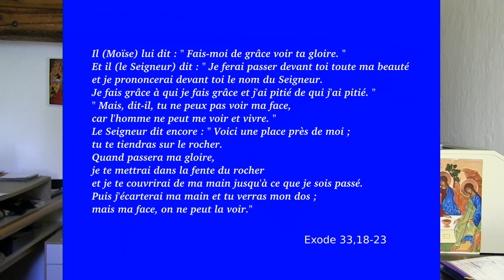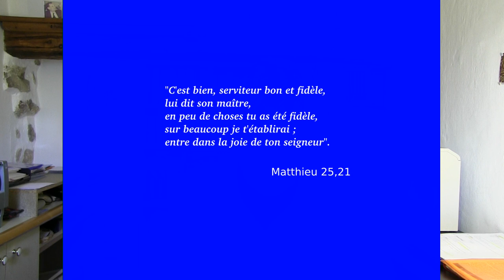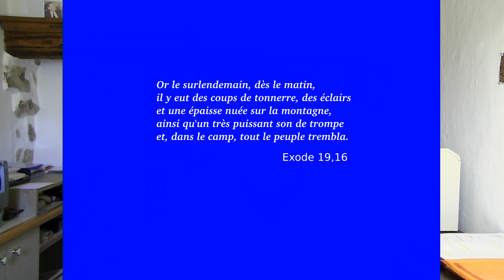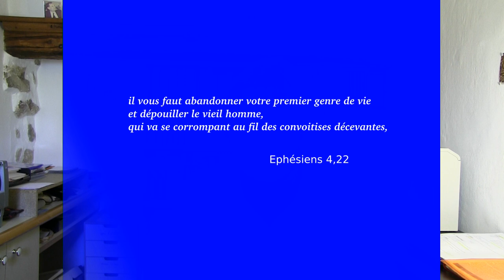Nous voulons voir Jésus